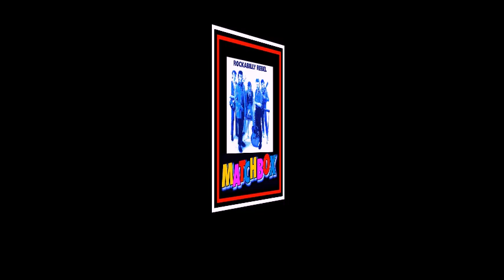MATCHBOX - 'ROCKABILLY REBEL' (Ian Stone's Remixed & Extended 2023 Version)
AWESOME OLD SCHOOL ROCK 'N' ROLL/ROCKABILLY CLASSIC HERE CALLED 'ROCKABILLY REBEL' FROM 1979 BY 'MATCHBOX' WHO WERE SECOND GENERATION REVIVALIST TEDDY BOYS HERE IN THE U.K. THEY FORMED IN ENGLAND BACK IN 1971 AND WERE IMMEDIATELY COMPARED TO FELLOW ROCKABILLY STARS 'SHOWWADDYWADDY' AROUND THE EARLY SEVENTIES INDEED 'MATCHBOX' DID WEARING THE DRAPES AND LOAFERS WITH THE TRADITIONAL QUIFFED BIG HAIRSTYLES THE EXACT IMAGE OF FIFTIES COOL VERY MUCH BASED ON AMERICAN ROCKABILLY GROUP'S AT THAT POINT IN TIME.THIS TRACK FEATURES ON THEIR THIRD EPIC STUDIO ALBUM SIMPLY CALLED 'MATCHBOX'.THE SOUND OF THE GROUP WAS SO CRISP AND FRESH FITTING IN WITH THE OTHER GENRES AT THE TIME MAINLY PUNK ROCK AND NEW WAVE MUSIC WITH A GOOD SELECTION OF HEAVY METAL AS WELL.BAND MEMBERS INCLUDED 'GRAHAM FENTON' ON LEAD VOCALS ALONG WITH 'STEVE BLOOMFIELD' ON GUITAR AND BACKGROUND VOCALS.OTHER MEMBERS AT THE TIME OF THE L.P. RELEASE WERE ON THE DRUMS 'JIMMY REDHEAD' AND THE GREAT BASS BEAT WAS SUPPLYED BY 'FRED POKE'.THE BAND HAD OTHER SUCCESSFUL SINGLES AROUND THIS LATE SEVENTIES TIME NAMELY 'BLACK SLACKS', 'MIDNITE DYNAMOS' AND THE FANTASTIC 'BUZZ BUZZ A DIDDLE IT' TO MENTION JUST A FEW.THEY PLAYED ON WITH THE ABOVE LINE UP UNTIL 1983 WHEN THEY SCORED THEIR LAST HIT SONG IN THE U.K. CHARTS.THE GROUP DID HOWEVER GET BACK TOGETHER IN 1998 AND RECORDED A NEW ALBUM CALLED 'COMING HOME' BUT ALAS THEY PARTED COMPANY YET AGAIN SOON AFTER THIS RELEASE AND 'MATCHBOX' WERE NO MORE UNLESS YOU BOUGHT THE COUNTLESS GREATEST HITS L.P.'s THAT IS.RIGHT HERE THEN 'IAN STONE' HAS TAKEN THE ORIGINAL ALBUM VERSION OF 'ROCKABILLY REBEL' AND REVAMPED IT ENHANCING THE SOUND QUALITY TO TODAY'S 2023 HQ STANDARD WHILE EXTENDING THE TRACK AND GIVING IT A GREAT REMIX AS WELL.THE SONG IS WELL OVERDUE A REPLAY AND LET'S HOPE THAT IT REACHES NEW ROCKABILLY/TEDDY BOYS OUT THERE SO SIT BACK AND ENJOY EVERYONE.